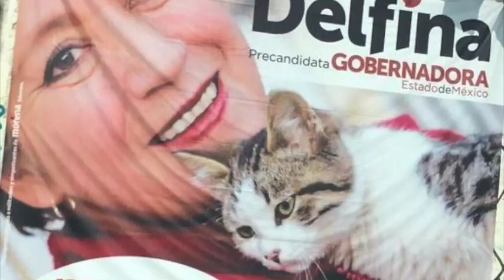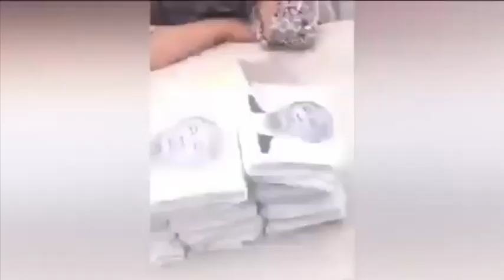"METRALLA EN IZTAPALAPA" NOTICIAS RÁPIDAS